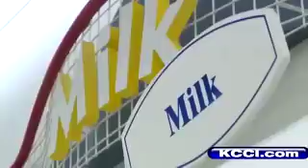Food Prices Rising 4% Inflation - Learn How to Get FREE Food!